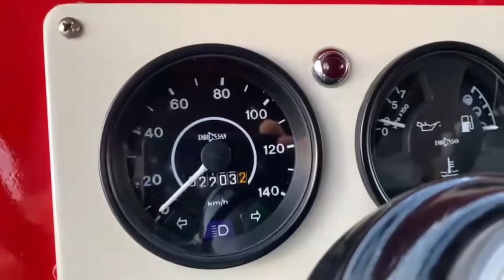AS600 efsane 1983 Chrysler kamyon Dodge fargo Desoto AS600